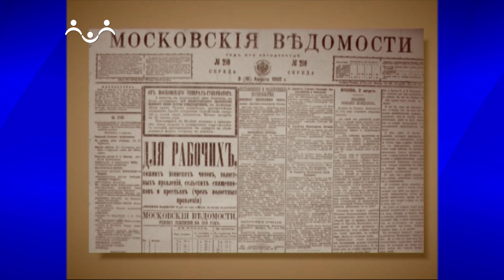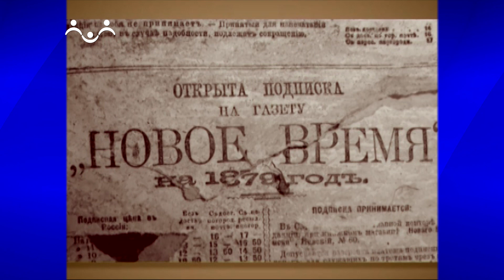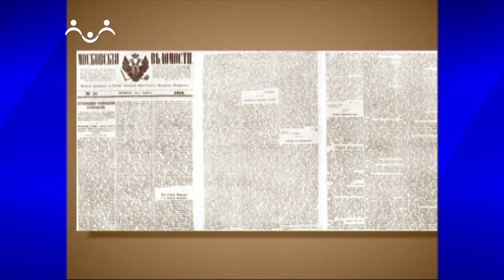История России. Столыпин и его реформы